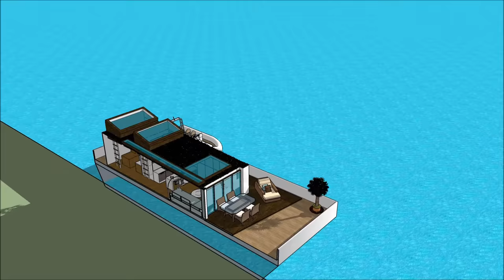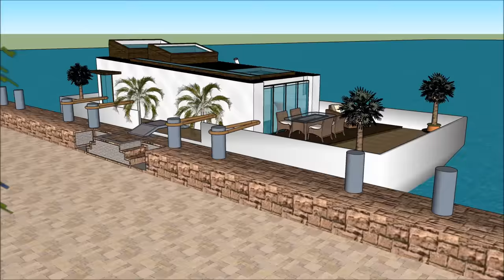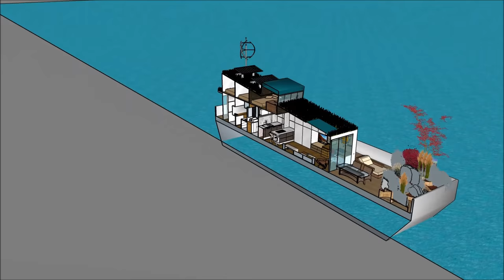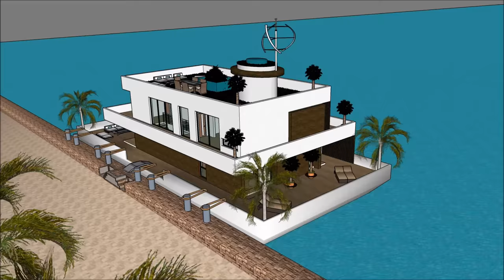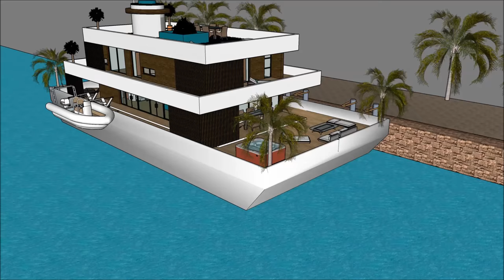Vivere in una villa di Dimora galleggiante galleggiante casa galleggiante L'Italia nei Paesi Bassi M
La barca Vivere in una villa di Dimora galleggiante galleggiante casa galleggiante L'Italia nei Paesi Bassi M house è fatta per sostenere la qualità della vita:

La Vivere in una villa di Dimora galleggiante galleggiante casa galleggiante L'Italia nei Paesi Bassi M include uno stravagante barcone house design pronto per l'utente stravagante a noleggiare la chiatta house

Il Vivere in una villa di Dimora galleggiante galleggiante casa galleggiante L'Italia nei Paesi Bassi M ha tre piani di livello con cantina al di sotto di esso, che consistono in tutte le strutture necessarie per l'affittuario. The House boat Barge ha un design moderno unico e contemporaneo con caratteristiche architettoniche uniche. Ha una propria area lounge con splendida vista sulla baia.